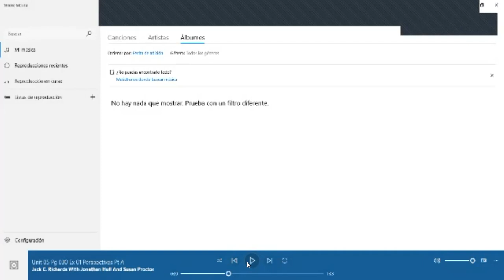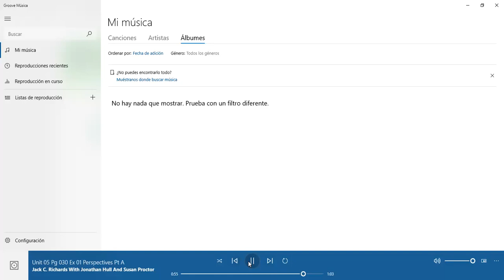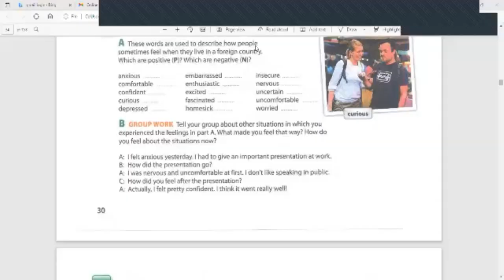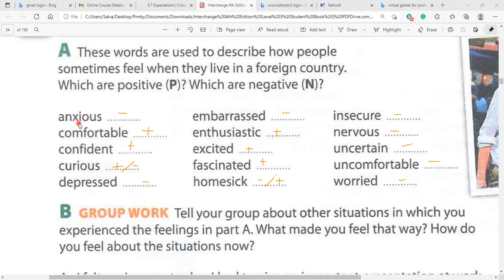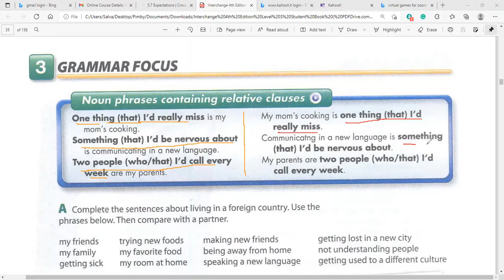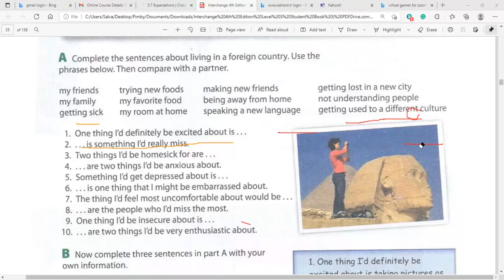Ingles Corporativo- different cultures around the world. Day 16-11.30.2021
Learned about different cultures around the world. As well, how to use noun phrases containing relative clauses.